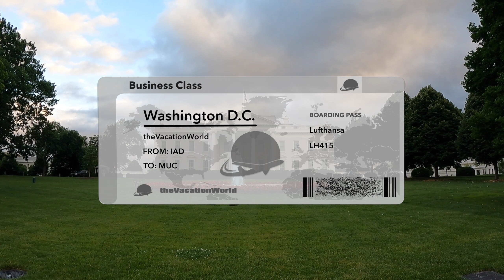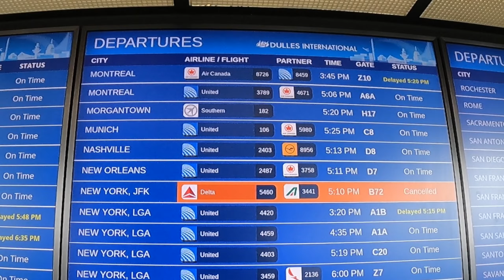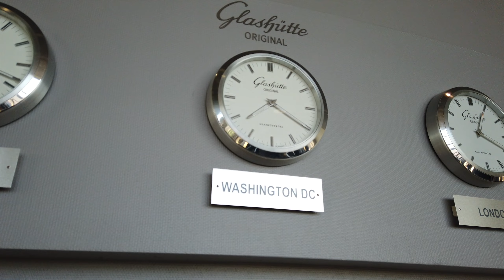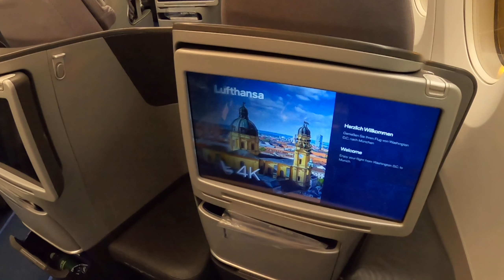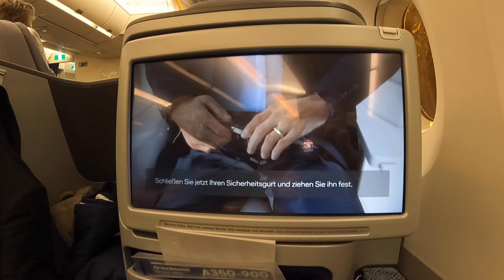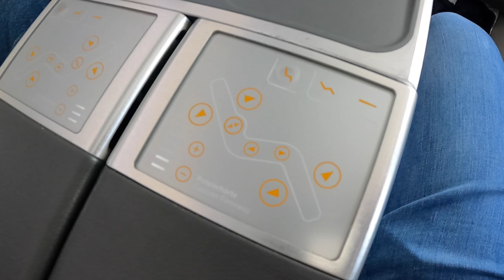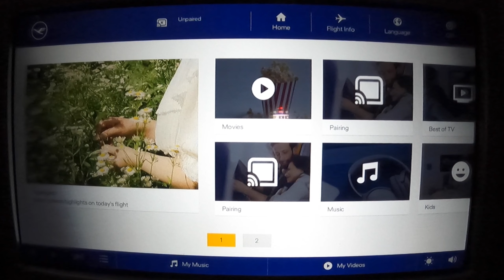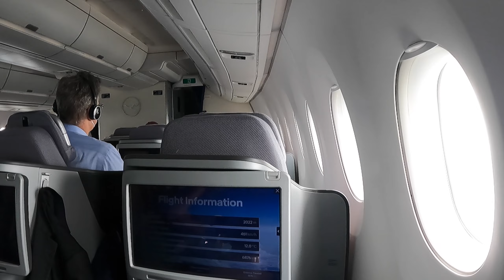First time A350! Lufthansa's Business Class to Munich ⎮ Flightreview ⎮ thevacationworld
My first flight on board an Airbus A350 was with Lufthansa in their Business Class from Washington-Dulles to Munich.
I was really excited to try this aircraft, and I was really impressed by this large windows and how quiet it was inside their cabin. Unfortunately, it was a night-flight and the cabin was so dark after the takeoff, that it was difficult to make some good footage.
Lufthansa's Business-Class is a little bit outdated, but we hope to see a new, great cabin in the future. I had a nice seat-neighbor and a really lovely crew on this flight, my personal highlight was the Air-Force-One during the approach to Munich.
This flight was in June 2022 and during this time the US-President Joe Biden visited Germany.
I hope you enjoy this video, much more will follow soon 😊

▪︎ About this flight:
✈️ Airline: Lufthansa
🗺 Route: IAD (Washington-Dulles) - MUC (Munich)
💺 Class & Seat: Business Class, 4K
🛩 Aircraft: Airbus A350-941

Since many years I try to explore so many places and cities I could, when ever it’s possible.
I like to fly with different Airlines and classes all over the globe.
Now I’m ready to share my stories and adventures with you, I hope you like it and I would appreciate every thumbs up.

▪︎ My Equipment:
🎥GoPro Hero 9 Black
📷Joby GorillaPod 500
🎤Rode Wireless GO II
🎤Rode Smartlav+ Lavalier Mikrofon
🎥DJI Osmo Pocket
🎒GoPro magnetischer Drehclip
💺GoPro Suction Cup Mount
📱GoPro Remote-Control
📷GoPro Media Mod
🎤Rode VideoMic Pro
💾SanDisk Extreme Pro microSD

■📑 Chapters:
00:00 Intro
01:55 Airport Experience
05:33 Lufthansa Senator Lounge
08:18 Aircraft
09:38 Boarding
10:16 Business Class Cabin
13:20 Menu-Card
14:35 Taxi and Takeoff
15:23 First Service
16:31 Amenity Kit
18:34 Dinner
20:02 Lavatories
21:09 Business Class Seat
22:50 Breakfast
24:28 Inflight Entertainment
26:05 Inflight WiFi
27:15 Approach and Landing
29:29 Summary and Outro

There are no additional costs for you, but you can support me and my channel with this.